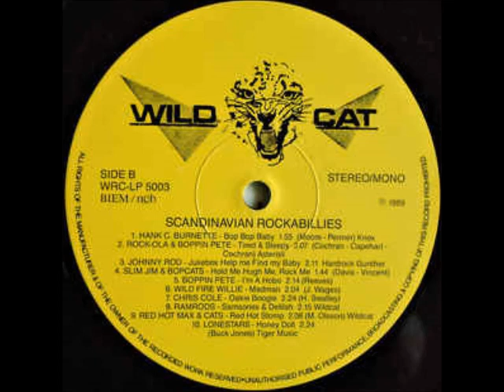Chris Cool & Hot Shots - Oakie boogie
Various - "Scandinavian rockabillies" - (Wildcat record company - WRC-LP 5003 - Sweden LP - 1989)

Oakie boogie
(Johnny Tyler & Riders of the Rio Grande, 1946)
(Bob Wills & Tx Playboys, 1946)
(Jack Guthrie, 1947)
(Ella Mae Morse, 1951)
(Hank Swatley, 1959)
(Crazy Cavan & Rhythm Rockers, live 1978)

cover by, Seven-O-Six styling & Wildcat records
liner notes by, Jan Nordstrand
mastered by, Hank C. Burnette
produced by, Bengt B. Eklund
special thanks to, Hank C. Burnette

- Scandinavian, rockabilly, rock'n'roll -